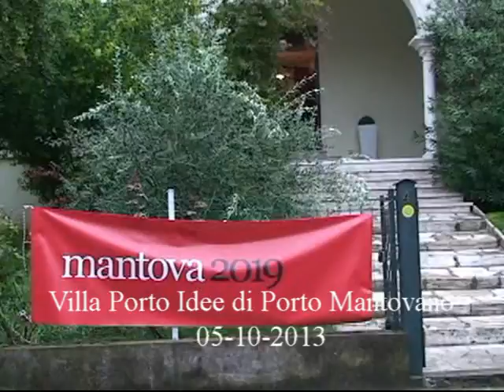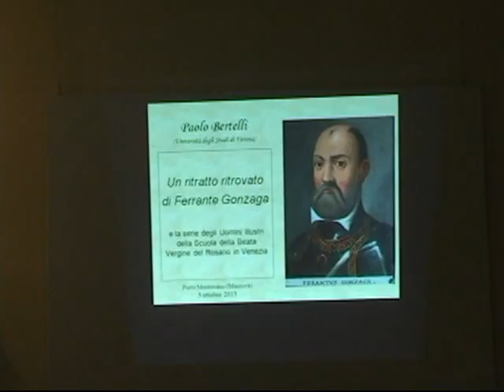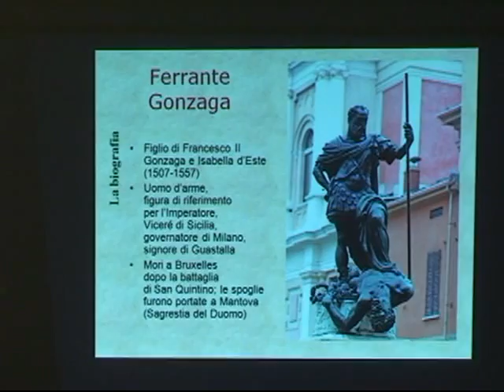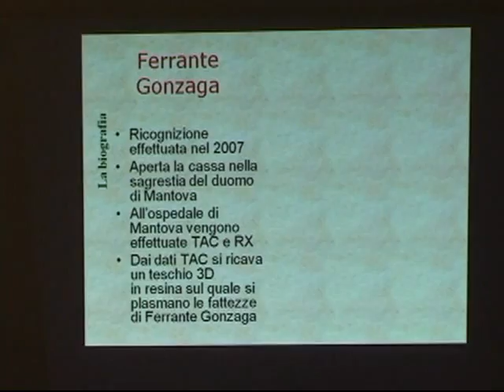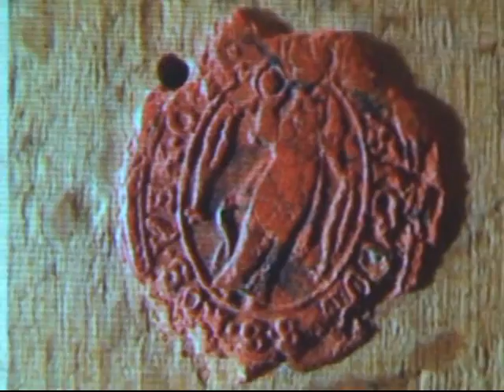IL RIO ARTE presenta Un ritratto ritrovato di Ferrante Gonzaga video di Agron Kozeli